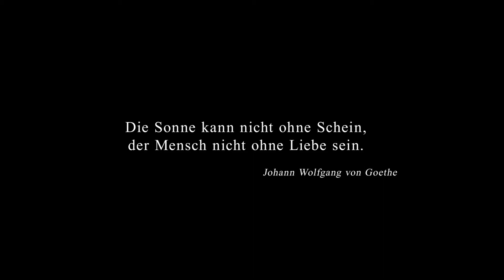Die Nacht der Nächte (2018) Trailer, deutsch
Dokumentation über vier altgediente Paare in den verschiedensten Ecken der Welt, die länger als 50 Jahre zusammen sind.